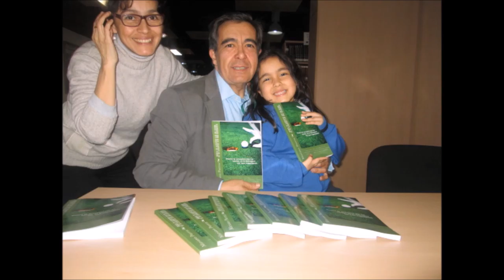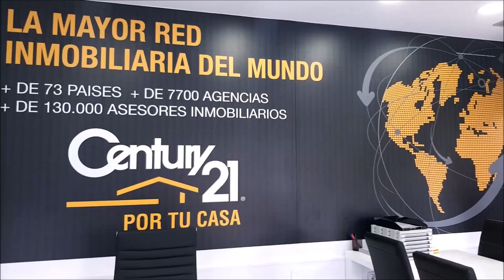Nº 25 CON LA BOLSA AL HOMBRO CON RAMON PONS DIRECTOR GUADALPIN BANUS, MARBELLA, MALAGA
Programa Nº 25 CON LA  BOLSA AL HOMBRO CON RAMÓN PONS  DIRECTOR GUADALPIN BANUS EN MARBELLA , MÁLAGA junto a Mariano Puerta Director de COaching Golf Radio y TV . Un programa de  @CoachPuerta